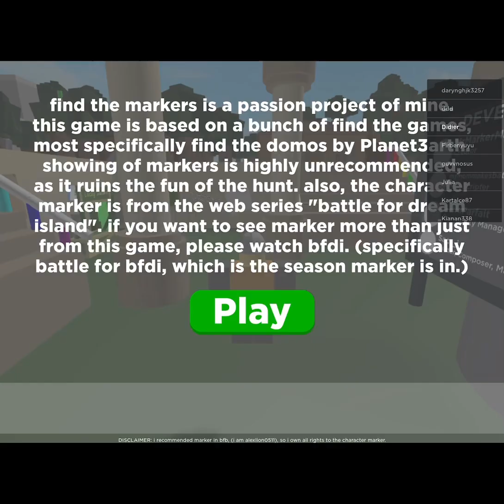How to find goat marker , gold marker,forgorker marker and winning marker